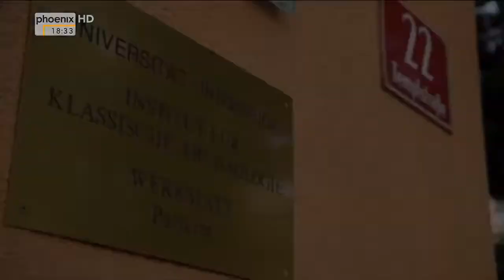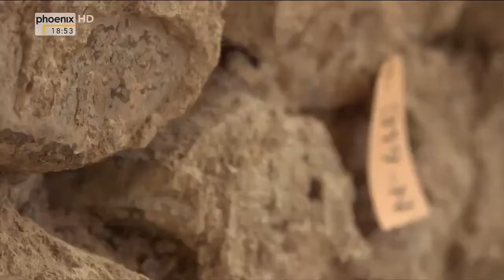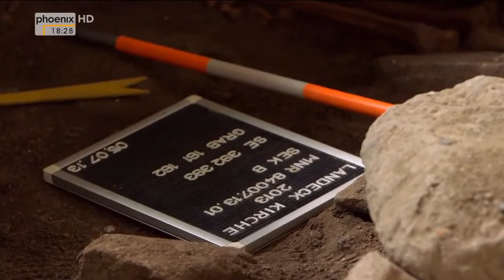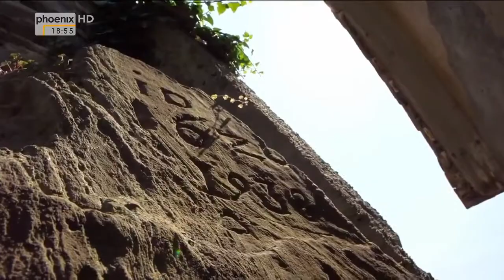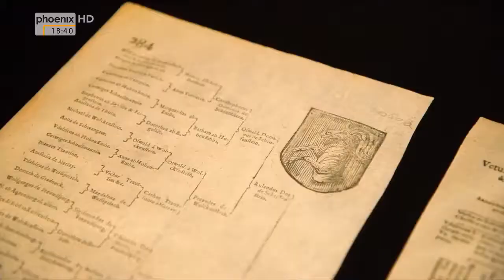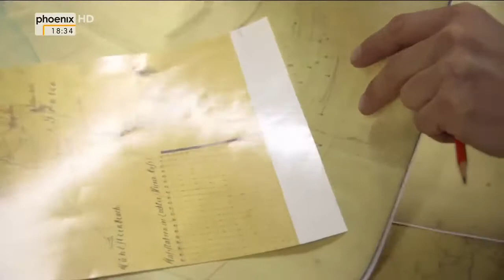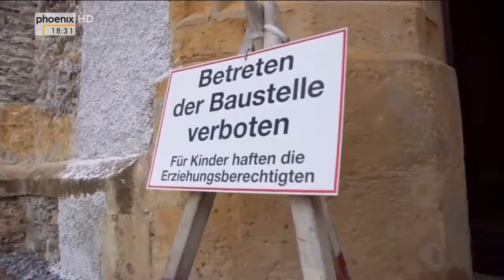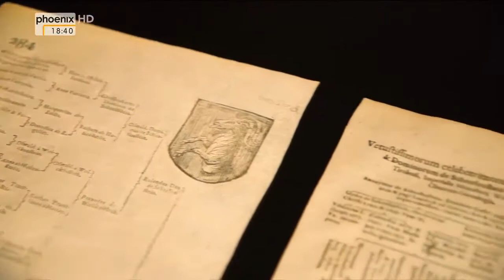Mördern auf der Spur - Der Serienkiller |HD|Doku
Welche Rolle spielten die oft besonders exponierten Burgen für die Kaiser des Mittelalters bei ihrer Eroberung des Alpenraums? Im Mittelalter enstehen in den.

Wir begleiten Ermittlerinnen und Ermittler bei der Lösung spektakulärer Fälle. Erstmals öffnen sie dafür ihre geheimen Ermittlungsakten, zeigen uns Tatortfotos,

Es ist ein Staatsbesuch der besonderen Art: 180 junge deutsche Hoffnungsträger aus Kultur, Wirtschaft und Politik reisen auf Einladung der israelischen.

Diese Doku entstand im Rahmen eines Schulprojektes. Kleiner Einblick in die Essener Stadtgeschichte und mittelalterliche Architektur.

Für die Menschen, die die Kino-Wochenschauen in ihren Ländern sahen, bebilderten sie "die Wahrheit". Dabei vermittelte jede nur ihre ei